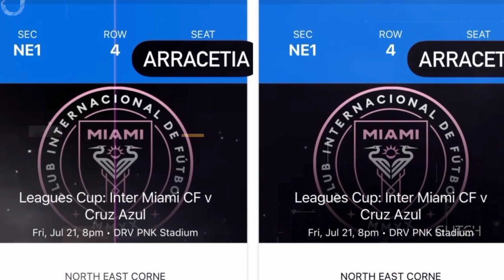MESSI "RESMI" CIptakan Rekor Paling MELEDAK Di Duni Perkenalan Hingga Debut Pertama "Tiket 1.5 M"